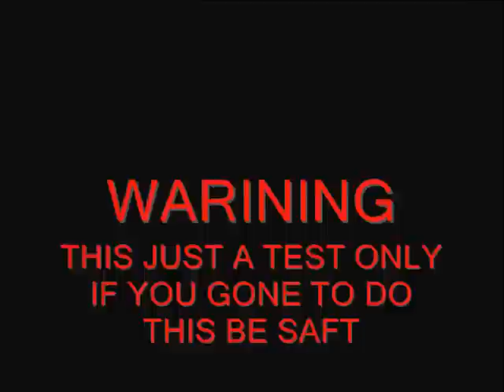TACTICAL TEST KNEELING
TACTICAL TEST KNEELING THIS JUST ON TACTCIAL IN THIS YOU SEE TACTICAL WITH SECONDRY AND PRIDMARY WEAPON AND KNEELING